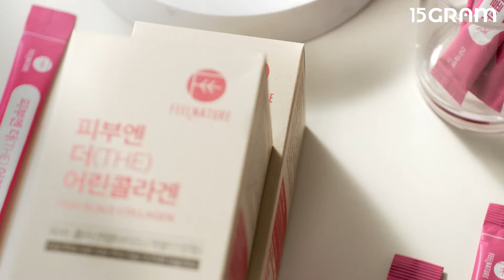필네이처 / 피부엔 더 어린콜라겐 / 컨셉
생기 가득한 피부의 비밀은 콜라겐,
필네이처 ‘피부엔 더 어린콜라겐’으로
피부 속부터 관리하세요.

2중 복합 기능성으로
자외선에 손상 받은 피부를 촉촉하게 가꿔,
건강하게 유지하는 데 도움을 줍니다.

불순물이 없는
512Da 저분자 어린 콜라겐 펩타이드를 함유해
안심하고 섭취해 보세요.

비린 맛없는 복숭아 맛으로,
하루 한 포 간편하게 건강한 피부를 만들어보세요.